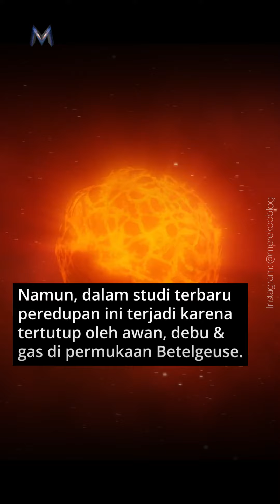Jika Bintang Betelgeuse Melededak Dilihat Dari Bumi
Bintang Betelgeuse sempat meredup dan diperkirakan meledak menjadi supernova.